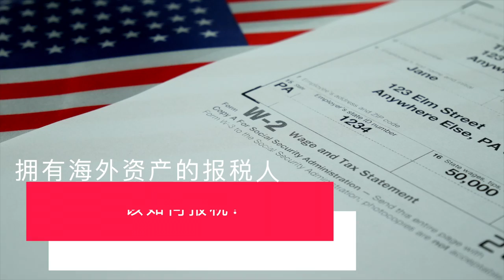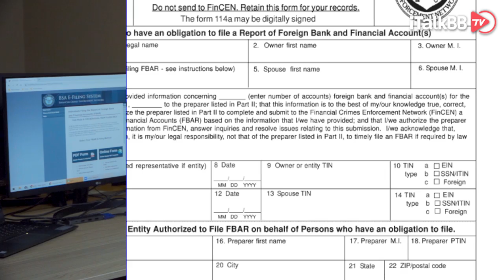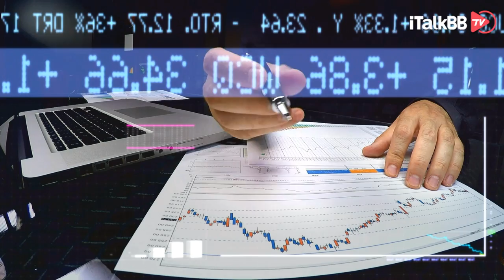在海外有资产的美籍华人及绿卡持有人如何报税？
美国什么都要缴税？如何报税可以省更多的钱？报税系列公开课帮你全方位解答!
1.所有人都必须报税吗?
2.今年报税有什么新政策和新变化?
3.哪些收入需要交税? 哪些收入不用交税?
4.如何判断自己是否符合减税政策?
5.Tax Deductions /Tax Deferral/ Tax Credits 被 IRS Audit，被查税了怎么办?
6.我需要填什么表格?
7.什么样的人群适合用报税软件?各类报税软件对比
等一系列相关问题